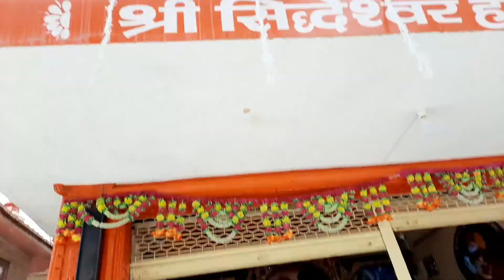Dehradun vlogger देखिए हम कहां आ गए🌹काफी टाइम se milna chahti thi😔बच्चों को लेकर हॉस्पिटल भागना पड़ा